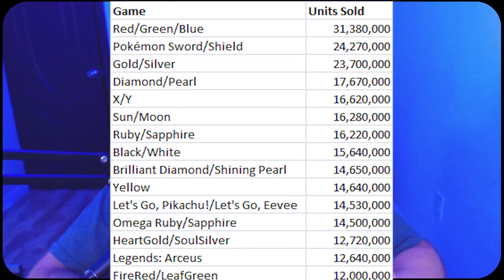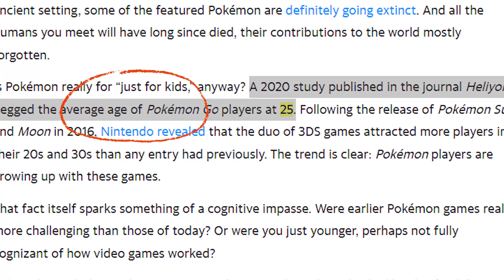Why Pokemon is DYING...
In this video, I explain why Pokemon is dying and why you should play a different game, like Digimon, if you are a Pokemon fan.

MEME VIDEO BTW

My goal with this channel, and with these videos, is to learn more about Pokémon, and hopefully teach YOU something you didn't know, so that we can all get closer to becoming the Pokémon Masters our childhood selves always wished to be! This includes learning what each ability does, understanding AI mechanics of each Pokémon game, and much more! If you'd like to learn more about Pokémon, or just love watching Pokémon content, this is the place to be!

Beating EVERY vanilla Pokémon game in a Hardcore Nuzlocke is one of my goals, so I hope you will join me, on this Pokémon adventure, in becoming a Pokémon Master!